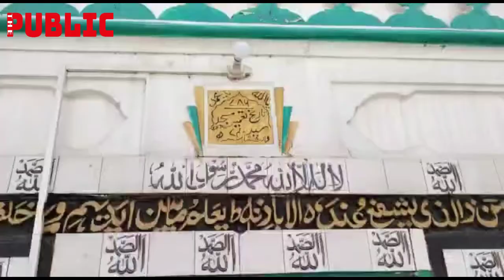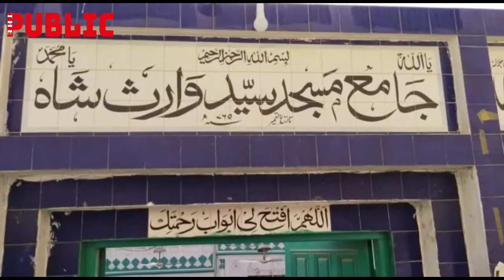Story of Masjid Waris Shah